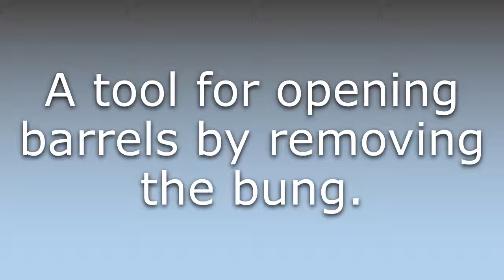What does Bungstarter mean?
What does Bungstarter mean in English? Learn the meaning of Bungstarter.